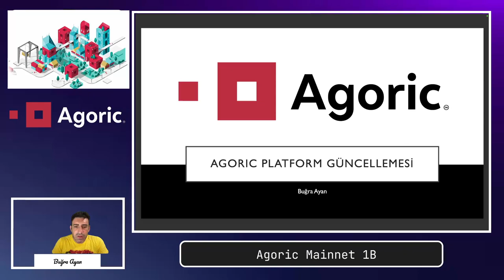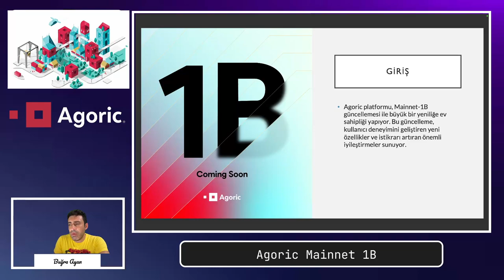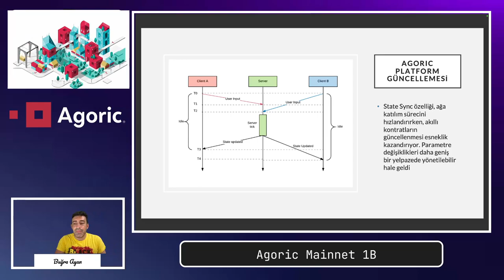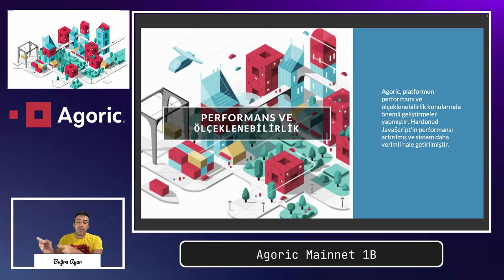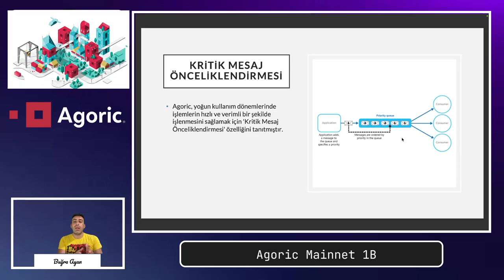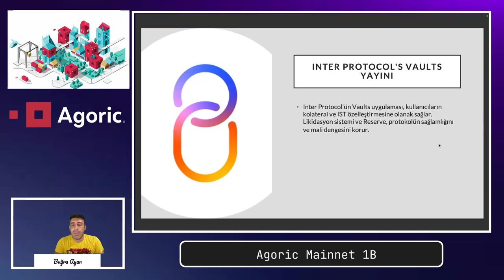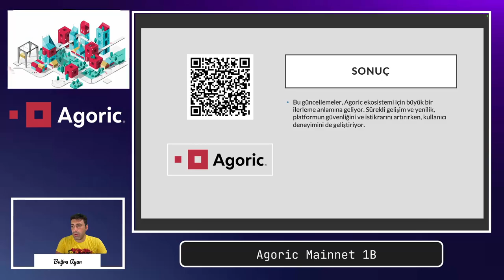Agoric Mainnet 1-B Platform Güncellemesi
Merhaba, bugün sizlere Agoric platformunun heyecan verici ve önemli bir güncellemesinden,
Mainnet-1B güncellemesinden bahsedeceğim. Bu güncelleme, Agoric topluluğu için önemli
yükseltmeler getiriyor. Bu yenilikler arasında node operatörleri için büyük ölçüde geliştirilmiş bir
deneyim, güvenilir bir fiyat beslemesi ve kontratların güncellenebilmesi bulunuyor. Ayrıca, son
sinyal teklifi olan #32'de, BLD staker'ları, bir sonraki nesil Inter Protocol akıllı kontratlarını
Mainnet-1B sürümüne dahil etme yönünde oy kullandı. Bu da Agoric ekosistemini, IST basmak
için ATOM destekli Kasalar, oracle'lar ve daha fazlasıyla geliştiriyor. Şimdi, bu güncellemeyle
nelerin geldiğini daha yakından inceleyelim.